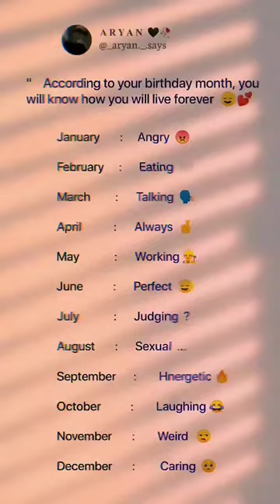😊😊😊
sad song
hindi songs
sad songs
love story
hindi song
breakup mashup
song
undo skase
paw patrol: the movie
undo - paw patrol
undo - paw patrol: the movie (2021) amv
undo chase x skye sad song
chase x skye undo
skye tribute
ye
undo paw patrol
undo rock version
tribute
songs
punjabi song
gm team official
gmteam
heart touching stoty
sad story 2021
bollywood songs
hindi story 2021
gm studio new video
undo cover
gm studio school story
nightcore
school love story
undo
sanna nielsen
chase and skye
skase forever
skase tribute
chase x skye tribute
chase x skye
paw patrol tribute
marshall x skye
paw patrol
hindi sad songs 2021
tera naam dhokha rakh du
arijit singh new song
new songs
sad school love story
gm team official new video
new sad hindi song
undo paw patrol skye crying 'i miss u chase' 💔 song 💔
roi
de
daga
ko
kisi
kabhi
zindagi
kare
breakup song
sad song 2022
na
mashup songs
breakup songs
new song
songs sorrel
sad
hindi sad songs
alok ranjan sad song
new bollywood mashup 2021
indian songs
punjabi mashup
hindi mashup
mashup 2021
bollywood mashup
mood off songs
global music junction
gmj
motion poster
releasing soon
mohabbat ka ahsas
nilkamal singh sad song
neelkamal singh sad song
bhojpuri song
neelkamal singh new song
neelkamal singh
alok ranjan bhojpuri song
alok ranjan all song
alok ranjan sad song bhojpuri
alok ranjan sad song all
ashirbad
pawan singh
alok ranjan
alok
alok ranjan new song
lofi songs
broken mashup
chillout mashup
find out think
gujrati sad song
aryan barot
ramesh chavdiya
b praak
rabba ve song
mohabbtan song
its ok chal koi na pavii ghuman
fikkar koi na song
kade ta tu avenga song
its ok chal koi na
forgot me song
babbu maan song hashar
sad song punjabi 2021
latest punjabi songs 2021
babbu maan hashar
babbu maan
babbu maan new song
nil sagar
new sambalpuri song
lal lal lipstick rajesh bagarti
rajesh bagarti sambalpuri song
rajesh bagarti sambalpuri video
jaan sambalpuri new song
jaan sambalpuri song
o saheba sambalpuri song jaan kumar
o sahiba sambalpuri song
raja bagh sambalpuri song
swastik sourav sambalpuri song
sambalpuri sad song
jaan kumar sambalpuri song new
jaan kumar sambalpuri
jaan kumar sambalpuri song
inditune records
jaan kumar
mashup song
live song
love mashup
live songs
soulful mashup
soulful mashup 2021
jatt music live
bollywood sad songs
bollywood gaana
studio
bollywood hit songs 2021
bollywood latest songs 2021
bollywood new songs 2021
hindi romantic love songs 2021
hindi heart touching songs
live video
odia nua gita
hum pageli mora
sudhir kumar
mo pageli gala haji
pravu creation
sultaan
shinda kahlon
ap dhillon
desires
no
roi na je yaad meri ayi ve
ke
rab
rula ke gaya ishq tera stebin ben
rab na kare ke ye zindagi kabhi kisi ko
~undo~ chase x skye new song with sad memories 💞
best mood off song 💔new sad song 💔heart touching song 💔 breakup mashup 💔
brekup masup song sad all
hindi songs mashup 2021
crazy music
mood off mashup song
breakup mashup 2022
breakup punjabi song
bangla songs
bangladeshi song
best breakup song
best breakup song 2022
breakup song 2022
jaan re tui shohag waziulla
mood off song 2022
জানরে তুই
best mood off song 2022
tere saath dhadakne ki
new hindi sad song
romantic songs
bond song
jana hai
tujhko
hai jabse
dekha
ki
dhakne
sath
tere
mohlat
rha
mang
dil
latest hindi love song
yaseer desai new song
hai
jana
meine
dekha hai jabse tujhko
cute love story
tere saath dhadakne
dil mang raha hai mohlat
gm school story
new sad video 2022
krishna beuraa
thukra ke mera pya mera intakam dekhegi
instagram reels tending shorts video status
mera intakamdekhgi
thukra ke mera pyar
gm team new video
gm new video
gm new sad love story
garib ka love story
cahyawal ka love story
vicky sing song
jannat b praak song
tera hasna bhi jannat hai
jannat allah di kassam song
jannat full song
hindi sad love story 2022
babbu mann rab na kare ya zindagi
khabi kisi ko daga de
pagal k love story
sad shayari status
blind sad love story
rab na kare ya zindagi
💔🥀 very sad song status 😥 broken heart 💔 what'sapp status video 😥 breakup song hindi 💔😭 sad king 77👑
best mood off song broken heart